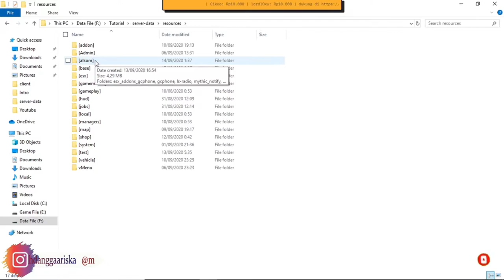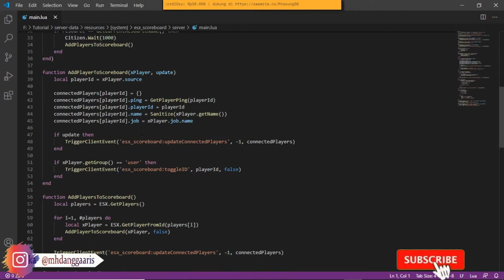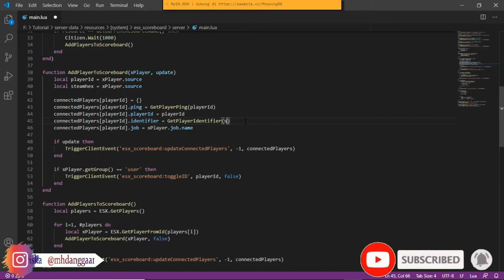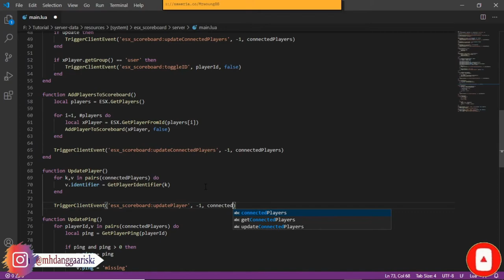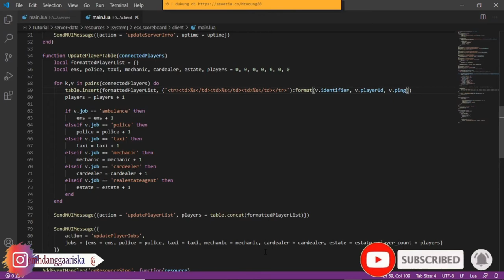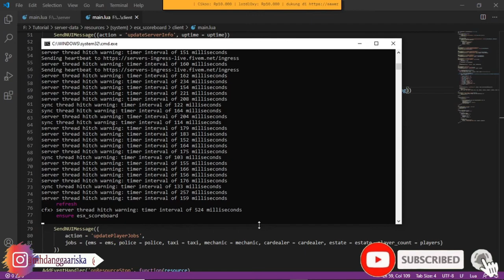Mengubah Table Name di esx_scoreboard menampilkan SteamHex ID